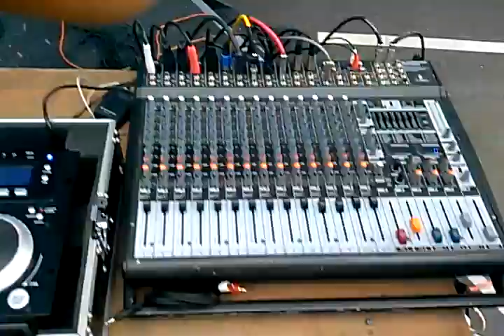Llamas Sound EL SWAPMEET DE SAN FERNANDO Grupo Sensei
San Fernando Swapmeet Show Dela Karabana (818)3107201 Para grupos oh DJ sonido llame al (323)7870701 Para DJ oh Grupo llame al (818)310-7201 le damos buenos precios baratos SI BUSCAN DJ OH GRUPO LLAMENME AL (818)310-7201 LE DAMOS BUENOS PRECIOS ESPECIAL MENTE LOS VIERNES. For DJ please call im Jason. Para DJ or Sonido para grupos llame al Jason sonido y luzes Soy DJ y Rento sonido para grupos llamame 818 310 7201